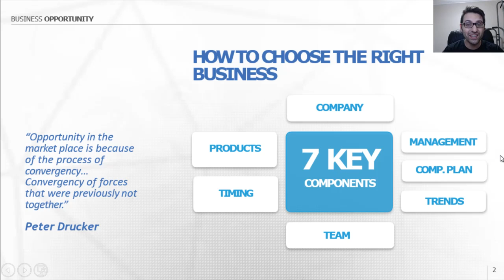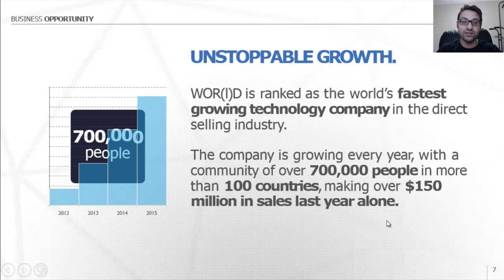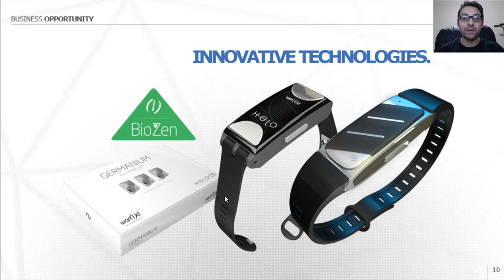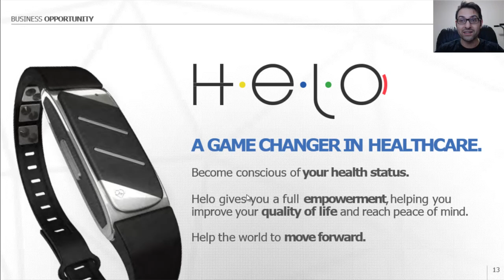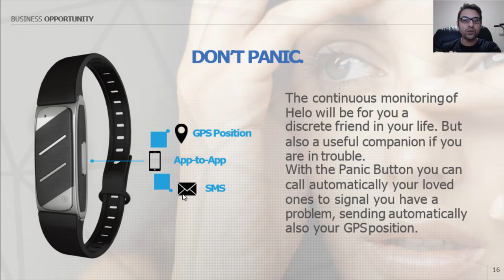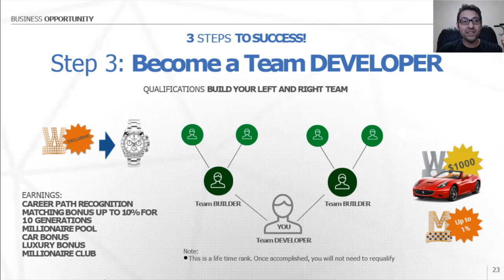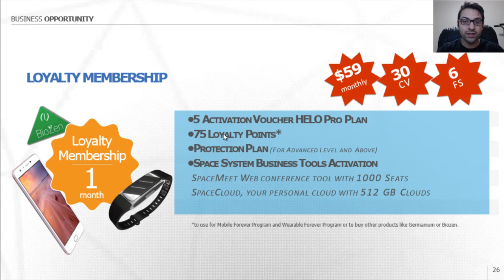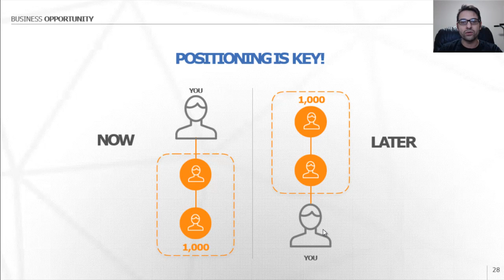World Global Network Helo Watch Business Opportunity Overview